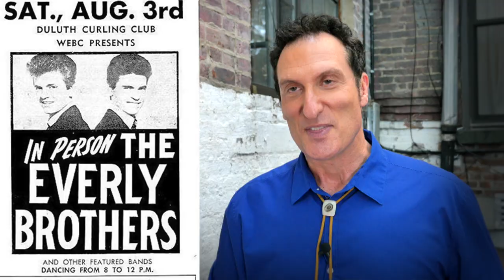The Everly Set (Everly Brothers tribute duo/band) 2021 infomercial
The Everly Set: Sean Altman & Jack Skuller Celebrate The Everly Brothers.

In 1957, teens Phil and Don Everly supercharged the vocal sound of Rock’n’Roll with “Bye Bye Love” and “Wake Up Little Susie”, unleashing the sparkling vocal harmonies that would influence The Beatles, Simon & Garfunkel, The Beach Boys, The Hollies, The Eagles, Peter Paul & Mary, and the Bee Gees.  Now, six decades later, two acclaimed NYC singer-songwriters with a mind-bending three-decade age difference combine millennial pluck with baby-boomer wisdom to present The Everly Set: Sean Altman & Jack Skuller Celebrate The Everly Brothers, featuring Bye Bye Love, Wake Up Little Susie, Cathy’s Clown, All I Have To Do Is Dream, When Will I Be Loved, Crying In The Rain, Love Hurts, Bird Dog, Claudette, Walk Right Back, and more hits and rarities in concert.  Aged-but-well-preserved Altman (Rockapella founder, Carmen Sandiego theme song composer) and 20-something ex-teen idol guitar-slinger Skuller (ex-Disney recording artist, Songwriters Hall Of Fame “Holly Prize”) met on stage at the famed NYC tribute series "The Loser’s Lounge” in 2010 when Jack had just celebrated his 14th birthday and Sean had just celebrated his shiny new AARP card.  Their December-January musical bromance blossomed in 2017, when—as a lark—they learned a bunch of Everly Brothers songs for a one-off gig in Manhattan.  Sean & Jack effectively channeled Phil & Don, and the audience effectively channeled nostalgic hysteria.  Within months The Everly Set had bought the first of ELEVEN sets of matching western shirts and hit the road.  LIKE the band on Facebook and Instagram.